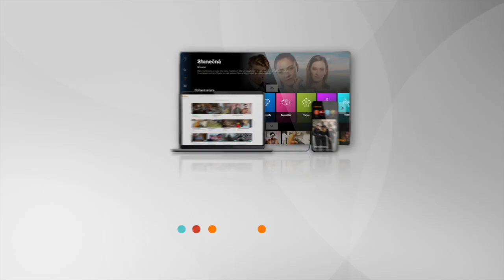Slunečná (106) - Týna a Janek na tanečním parketu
Nakonec Týna s Jankem zatancovali před kamerou! 😍 Povedlo se jim to, co? 😊